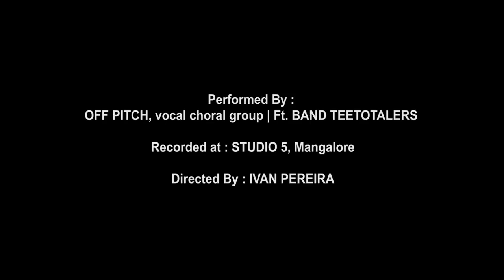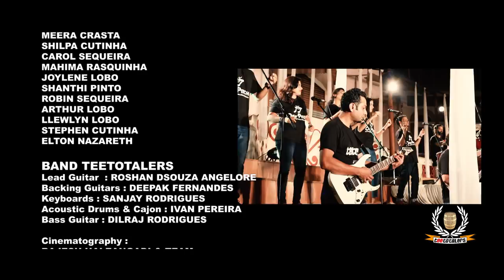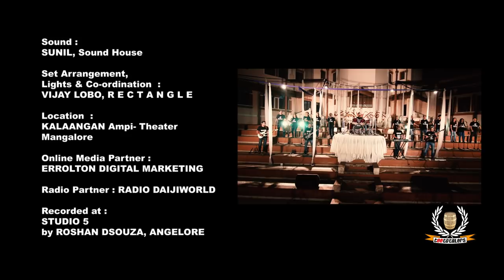MOGAN ASUNK BOREM (MOLBAILO DOU) Cover by OFFPITCH Ft. TEETOTALERS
Finally it is here!!

A Goan classic, with a Mangalorean twist - here's presenting the most loved romantic track  “MOGAN ASUNK BOREM” originally sung by “Molly” from the evergreen hit movie Amxchem Noxib.
This has been creatively re-structured by Roshan Dsouza (Angelore)

We hope you love listening to it, just as much as we loved composing it for you!

Original Composer - Frank Fernand
Original Singer - Molly
Lyricist - C. Alvares
Creatively Restructured & re-arranged by - Roshan D’souza (Angelore)
Recorded at - STUDIO 5 (Mangalore)
Directed & Edited By - Ivan Pereira (ProPix)
Produced By - Dilraj Rodrigues
Music Director - Roshan D’souza (Angelore)

Vocals:
OFF PITCH - Zeena Pereira, Meera Crasta, Shilpa Cutinha, Carol Sequeira, Mahima Rasquinha, Joylene Lobo, Shanthi Pinto, Robin Squeira, Arthur Lobo, Llewlyn Lobo, Stephen Cutinha, Elton Nazareth

TEETOTALERS
Lead Guitar - Roshan D’souza (Angelore)
Backing Guitars - Deepak Fernandes
Keyboards - Sanjay Rodrigues
Acoustic Drums & Cajon - Ivan Pereira
Bass Guitar - Dilraj Rodrigues

Cinematography - Rajesh Haleangadi & Team
Sound - Sound House (Sunil)
Set Arrangement, Lights & Co-ordination - R E C T A N G L E (Vijay Lobo)
Location - KALAANGAN Ampitheater, Mangalore
Radio Partner - Radio Daijiworld
Digital Media Partner - Errolton Digital Marketing